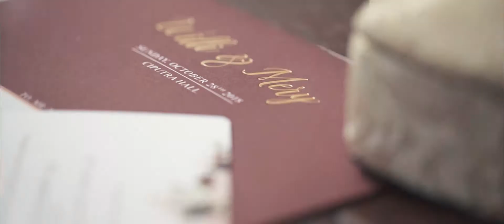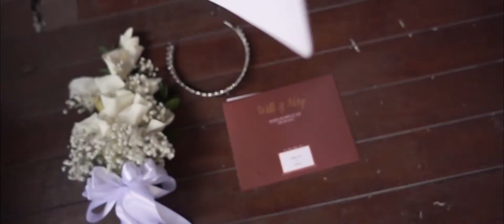ASA ORGANIZER: The Wedding of WILLI ❤️ MERY at Ciputra Hotel (SDE by Double C Cinematography)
DATE: 28 Oct 2018
VENUE: Ciputra Hotel, Jakarta